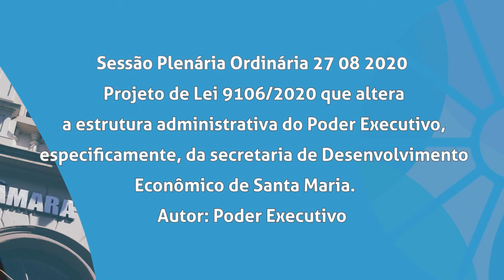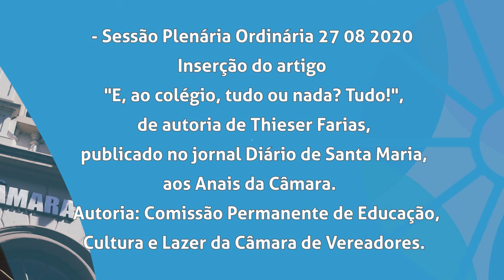Boletim | Pautas da Sessão Plenária de 27 de agosto de 2020